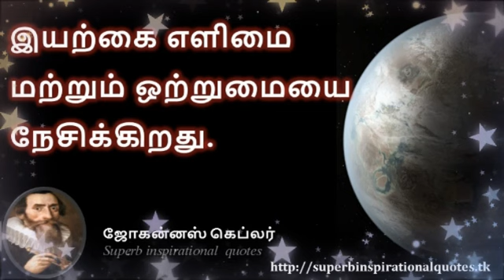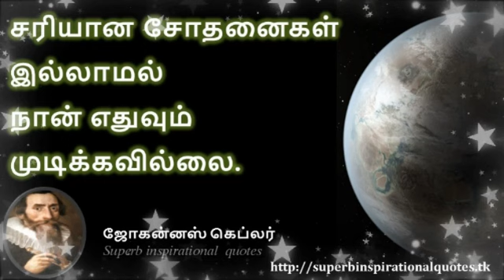கெப்ளர் சிந்தனை வரிகள் தமிழ் | Johannes Kepler inspirational quotes in Tamil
உங்களுக்கு எது போன்ற வீடியோகள் வேண்டும் என்பதை கமெண்டில் குறிப்பிடவும்

JohannesKepler கெப்ளர் Superb inspirational Quotes , Tamil Quotes channel, Tamil Motivational, Tamil Inspirational